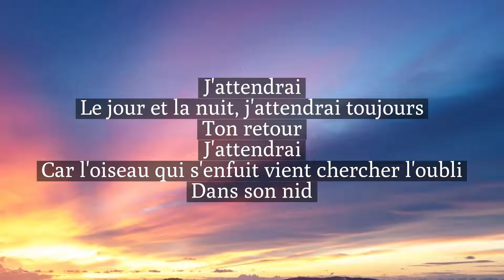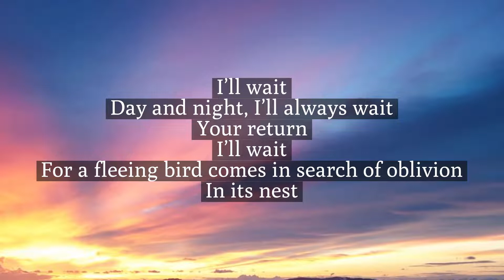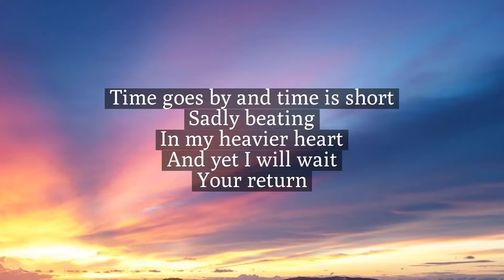“J'attendrai” by Sinn Sisamouth, I'll Wait, ខ្ញុំរង់ចាំ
“J'attendrai”
Chanté par Sinn Sisamouth
Musique par Dino Olivieri
Paroles de Louis Poterat
Arrangement par  Mer Bun

J'attendrai
Le jour et la nuit, j'attendrai toujours
Ton retour
J'attendrai
Car l'oiseau qui s'enfuit vient chercher l'oubli
Dans son nid
Le temps passe et court
En battant tristement
Dans mon cœur plus lourd
Et pourtant, j'attendrai
Ton retour

“I’ll Wait”
Vocal by Sinn Sisamouth
Lyrics by Louis Poterat
Arrangement by Mer Bun

I’ll wait
Day and night, I’ll always wait
Your return
I’ll wait
For a fleeing bird comes in search of oblivion
In its nest
Time goes by and time is short
Sadly beating
In my heavier heart
And yet I will wait
Your return